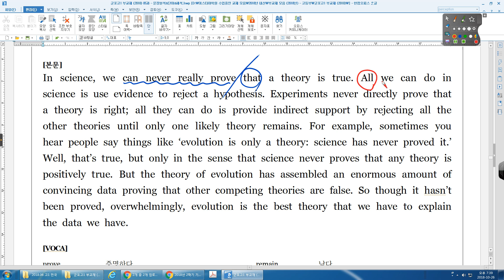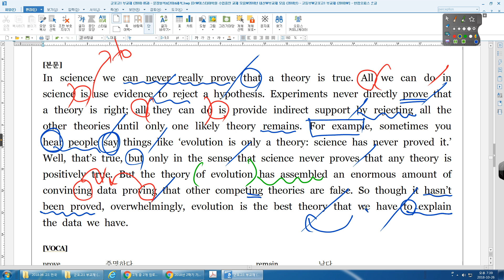군포고1 05과 11번 2016 06 고2 전국 33번